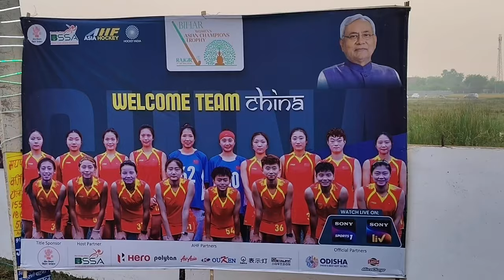Rajgir Women's Hockey Asia Cup India vs Malesia | Hockey Match 11 November